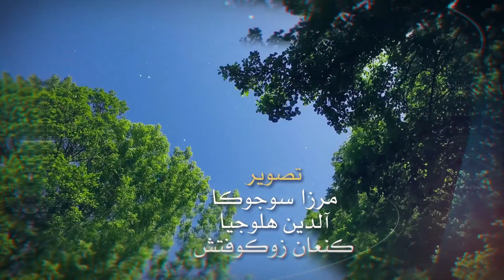برنامج موجبات الجنة - الحلقة الخامسة || الشيخ سعد العتيق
برنامج موجبات الجنة - الحلقة الخامسة (الكلمة) || الشيخ